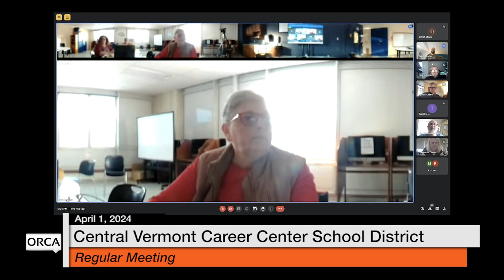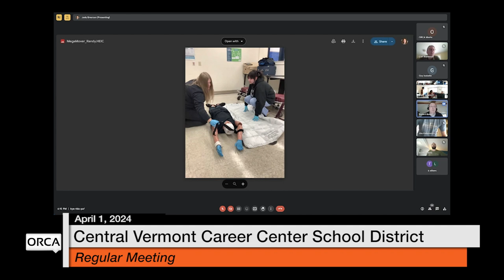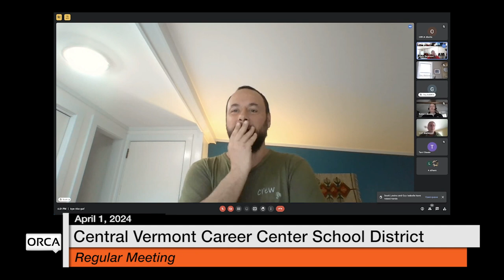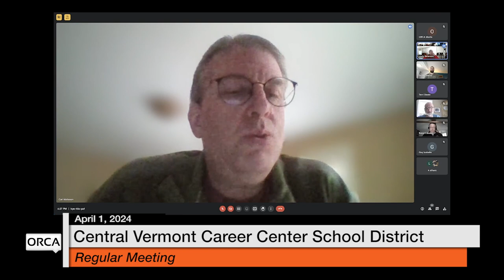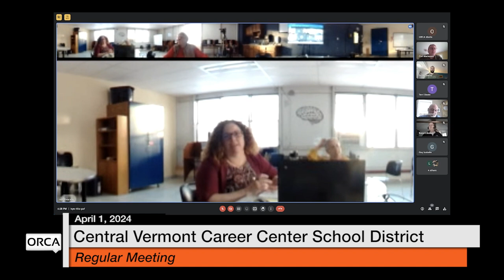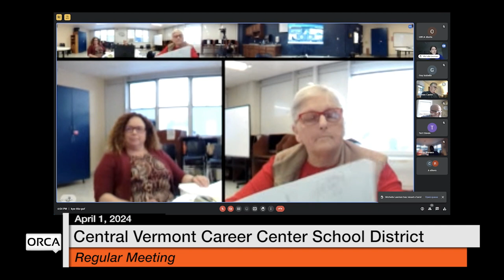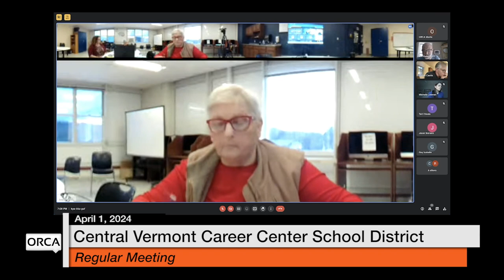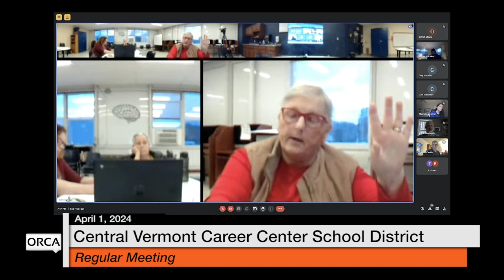Central Vermont Career Center - April 1, 2024 [CVCC]